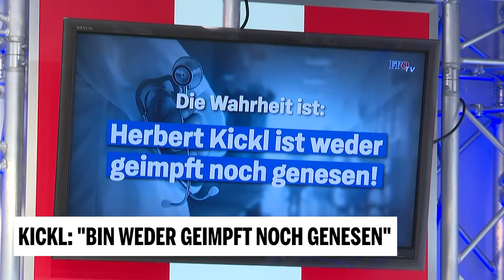Kickl: "Bin weder geimpft noch genesen"